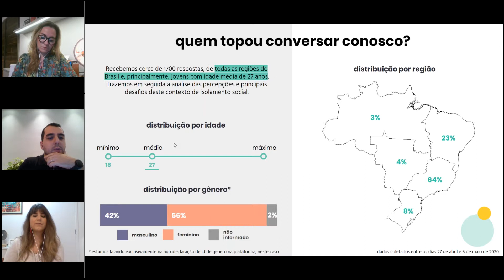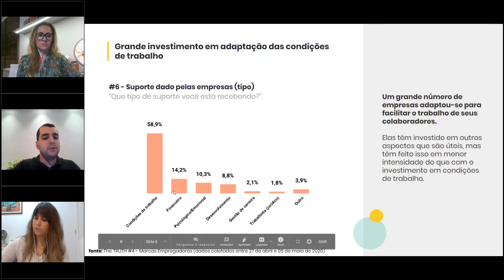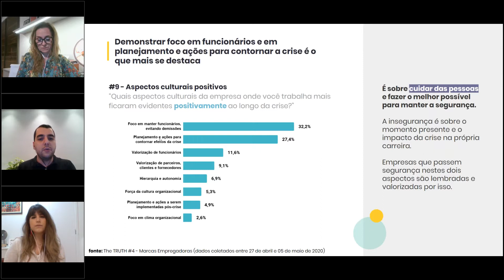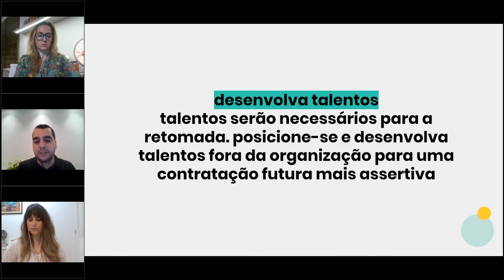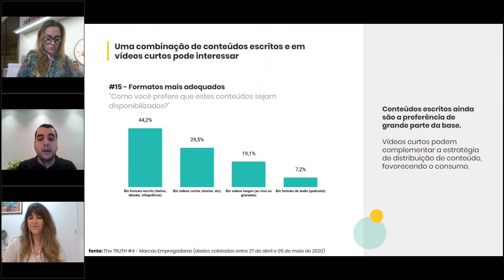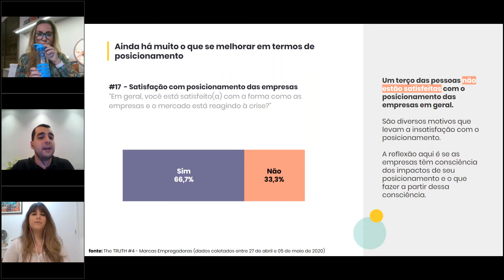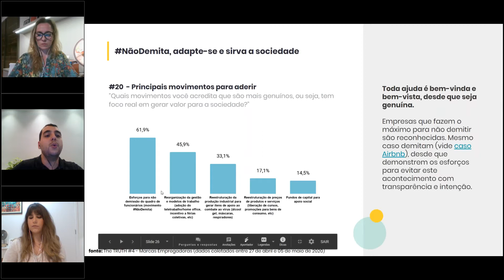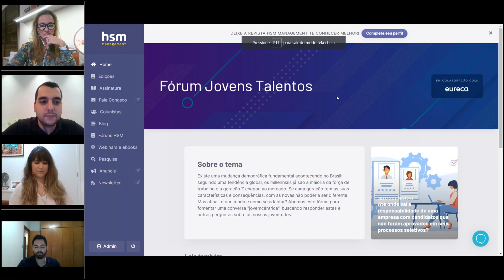Webinar 'Desafios da marca empregadora no novo normal'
Por que o posicionamento institucional das empresas no contexto atual é tão importante para as novas gerações?

Em momentos de incerteza, principalmente para quem está iniciando no mercado de trabalho, é fundamental que empresas se mostrem uma marca empregadora.

Ao mesmo tempo, a dúvida dos jovens é o que, quando e como fazer uma comunicação relevante com as empresas nesse novo normal.

Todas essas questões são abordadas no webinar 'Desafios da marca empregadora no novo normal', realizado pela HSM Management em parceria com a Eureca.

Os convidados deste webinar são Lucyane Rezende, diretora de RH da Unilver Brasil, e Gabriel Viscondi, Chief Growth Officer na Eureca.